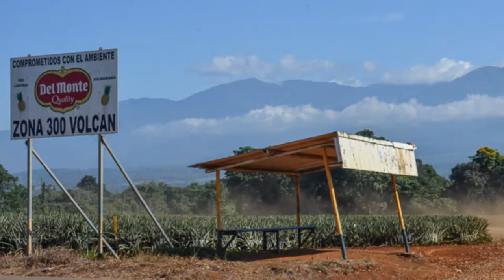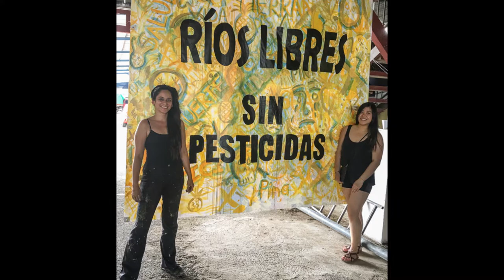Environmental Arts and Food Sovereignty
Food sovereignty promotes community controlled agro-ecology that is more diverse, equitable, and sustainable than a corporate industrial food system that threatens both ecological and human health.

Environmental arts use diverse forms of cultural expression to educate communities about critical environmental issues, such as
food, water and climate change.

This community-engaged workshop offers students hands-on learning about food in Costa Rica by visiting farms and by
participating in visual arts projects at a farmers' market and in a rural community.

No experience in either the arts or food studies is required; we learn by doing collectively and creatively.